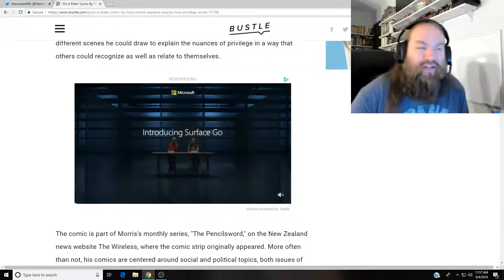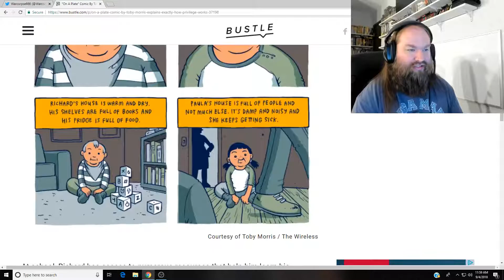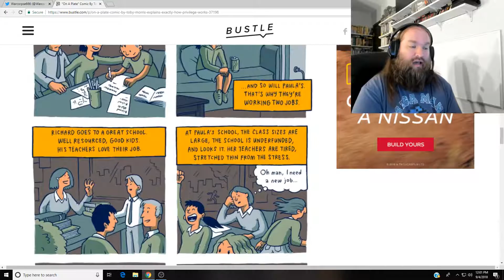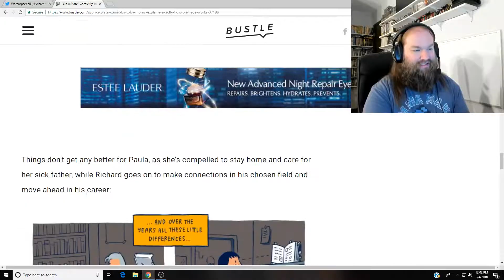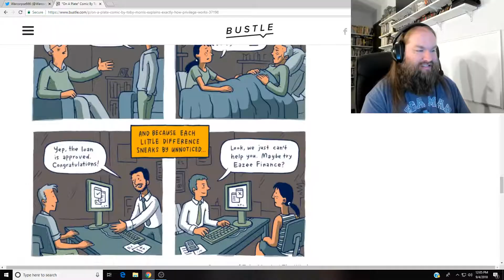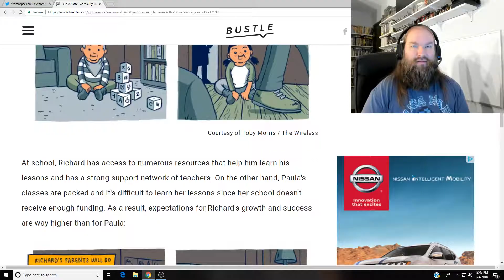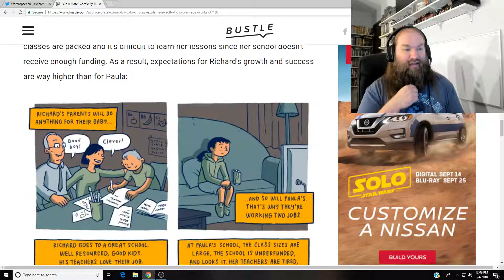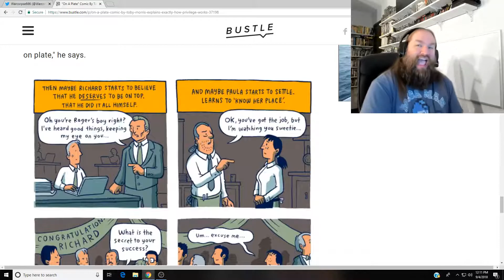PRIVILEGE a comic strip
So it's nice to know that you can disprove your own argument while still making it